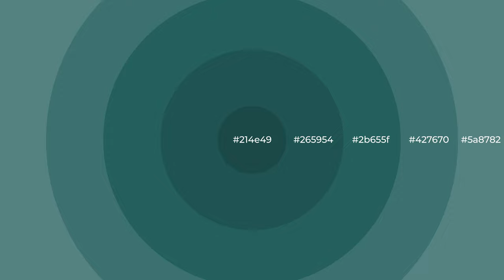Shades & Tints of Alliance color 2b655f A Warm Green color #265954 214e49 #427670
Shades of Alliance color 2b655f Warm Shades of Alliance color with Green hue for your project!

Shades
Hex 265954

Tints
Hex 427670